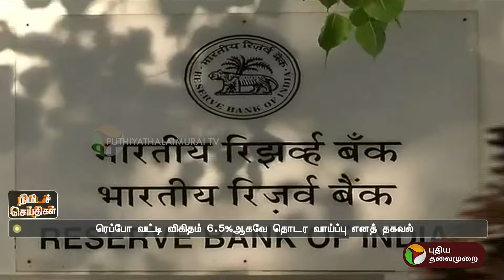ஏப்ரல் 3 முதல் 5ஆம் தேதி வரை ரிசர்வ் வங்கியின் நிதிக்கொள்கை கூட்டம் | RBI | PTT